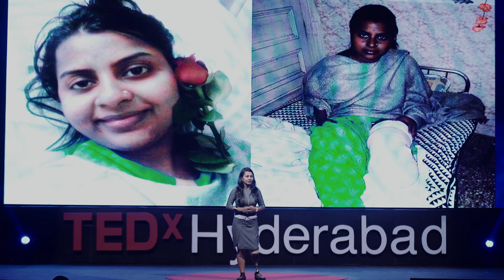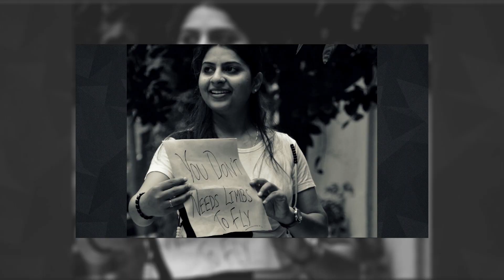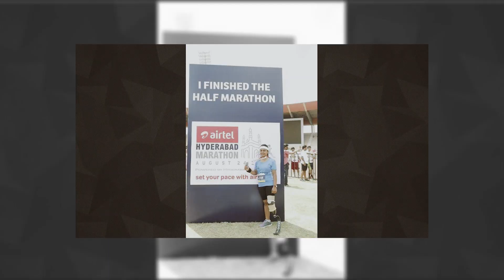What are you running for? | Kiran Kanojia | TEDxHyderabad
Kiran Kanojia – India’s First Women Blade Runner , A test engineer by profession and the sole game changer of her life, Kiran Kanojia is the first lady blade runner of India. A tragic incident left her with an amputated leg and an opportunity to turn her life around. A living inspiration for many, Kiran believes in not waiting for miracles to happen but to start living and working towards them. Join us to hear her amazing inspiring story.